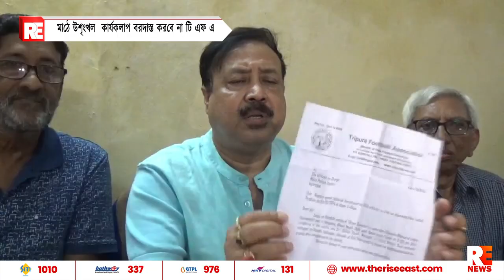মাঠে উশৃংখল কার্যকলাপ বরদাস্ত করবে না টি এফ এ